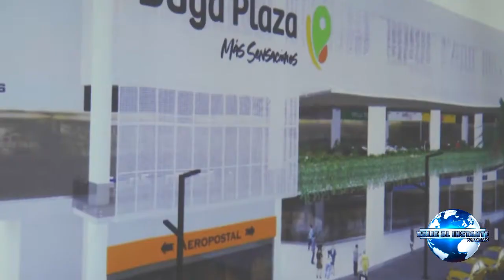Centro Comercial Buga plaza celebra sus 15 años en la ciudad señora